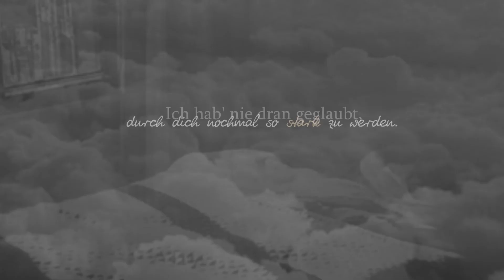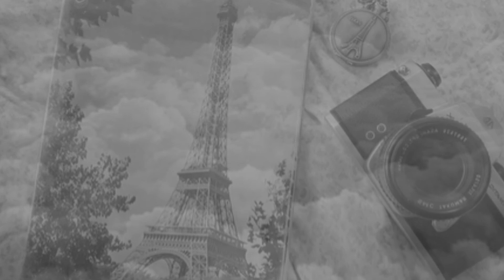Du bist mein bestes Stueck, du liegst zentral im Herzen. ♥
- lesen bildet! ⇩
Jeder Moment, den wir gemeinsam durchlebten, war ein Geschenk, nicht's davon, will ich hergeben. ♥

» Bedeutung; Tut mir leid, dass mir das Video so misslungen ist, ja.
» Lied; ClaKing & G-M Feat Mayga - Jeder Moment
» Bei Verwendung bitte meinen Youtube - Namen dazu schreiben, da ich es selbst nochmal gekuerzt habe, danke.
» Programm, Bilder &' Schrifarten; steht auf meinem Kanal.

Liebste Gruesse und ganz viel Liebe an euch!